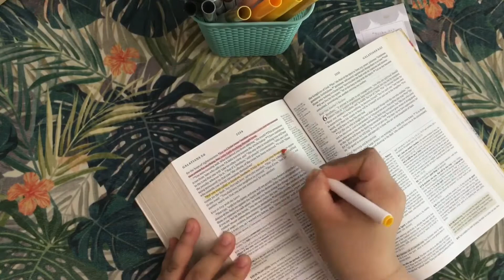Journal With Me 02 || Devotion Journal With DIY Paper Cutouts || Art by Kate Cabrera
Hello, everyone! This is Kate Cabrera. I would like to be able to share my art with you, guys, and somehow inspire you in my own simple way. Looking forward to making videos of my journaling, hand lettering and calligraphy, illustrations, and even music!

Here's a process video of my devotion art journal. Hope you like it!

--- MATERIALS USED in this video:
Journal: Katee Stationeree grid journal
Pens: Tombow Fudenosuke hard tip; fountain pen bought from Art Bar, Crayola Super Tips for highlights

Bible: ESV Study Bible